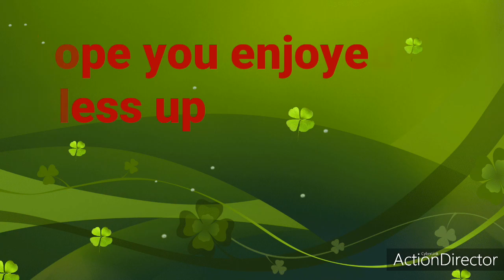Little Meeky (frightey frightey)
Westie videos